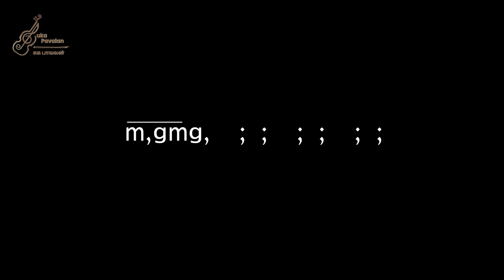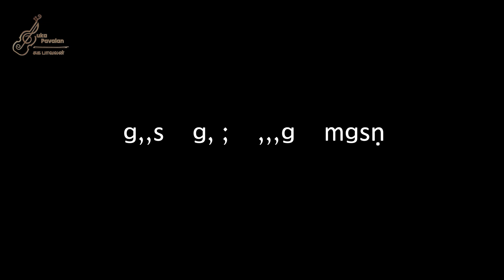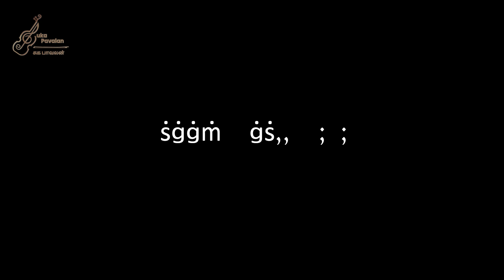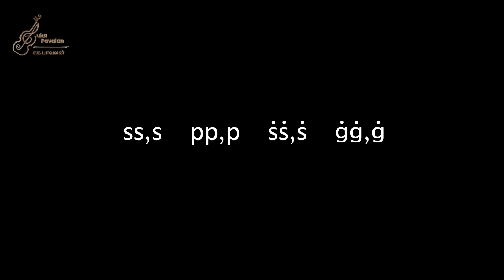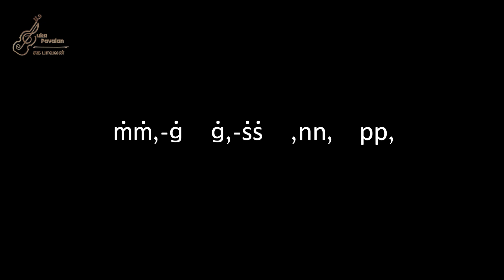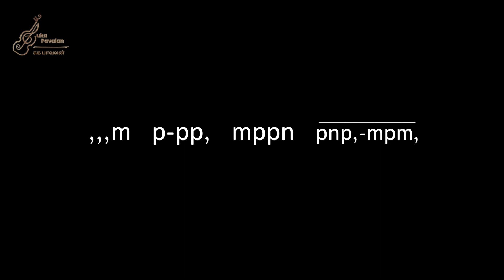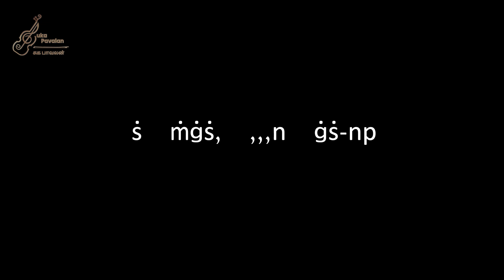Ganapathiye Varuvai | Vocal Lesson (English) Part 4 | Sirkazhi Govindarajan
Ganapathiye Varuvai Violin Lesson Part 1 (English)
Listen to my Vocal and practice during the intervals provided for you.

00:00 || Intro
00:11 || Prelude
01:04 || Pallavi
01:59 || Interlude
02:45 || Pallavi Part II
04:30 || Interlude II
05:30 || Charanam
07:55 || Swara’s Details